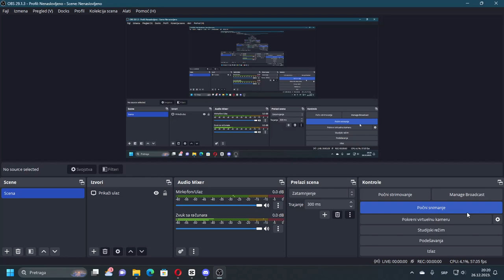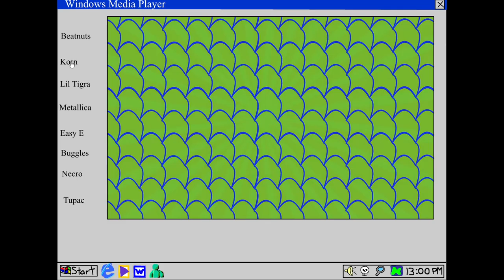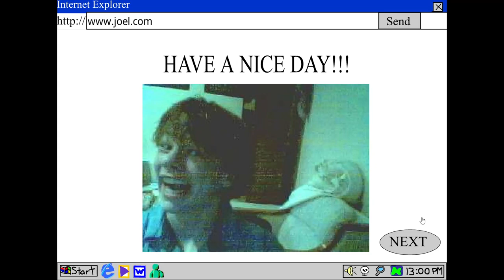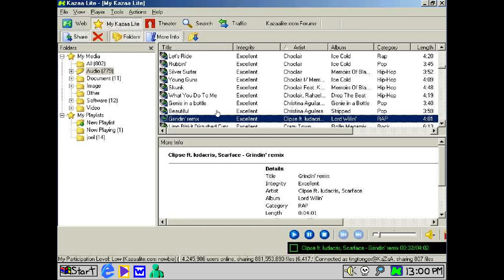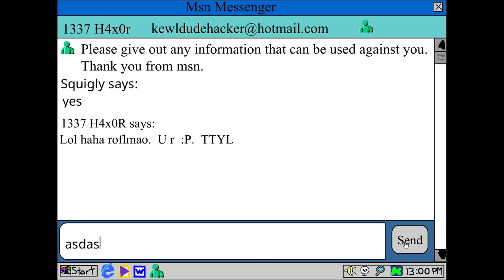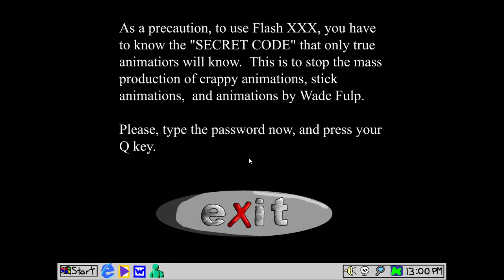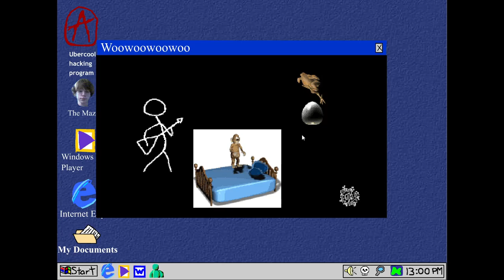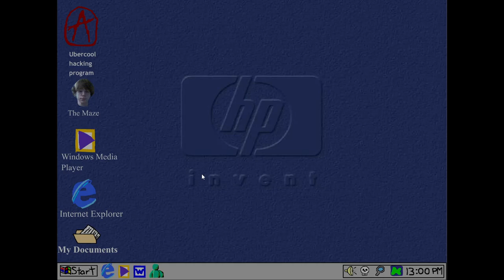Windows Emulator gameplay in Newgrounds